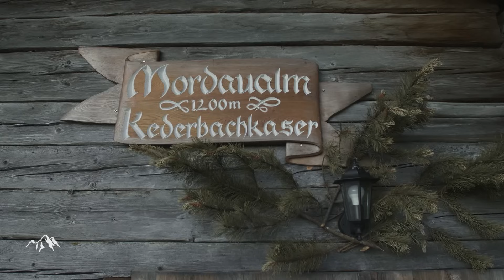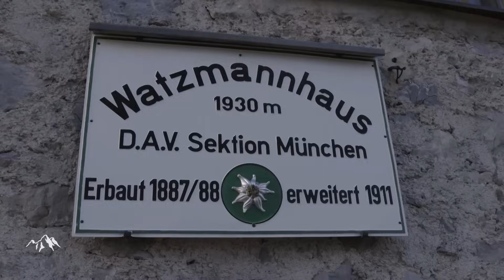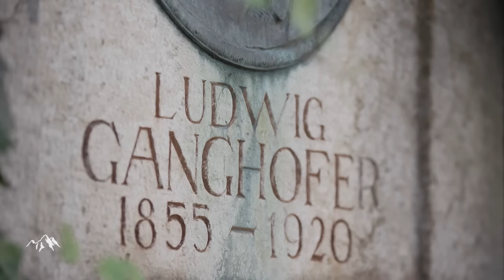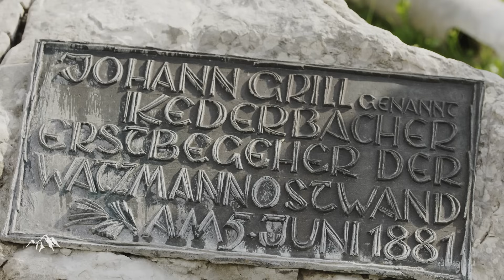Bergwelten: Die Berchtesgadener Alpen - Hoch, wild und schön!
Hoch hinaus mit den Huber Buam: Als wäre es eine Liebeserklärung umrahmen neun Gebirgsstöcke das Berchtesgadener Tal herzförmig. Kein Wunder, die vielfältige Bergregion an der Grenze zwischen Bayern und Salzburg hat schließlich zu jeder Jahreszeit ihren ganz eigenen Reiz. Der Alpinstar Thomas Huber wagt sich am Untersberg an eine spektakuläre Erstbegehung. Unterdessen überschreitet sein Bruder Alexander den berühmtesten Gipfel der Region: den Watzmann! Doch auch winterliche Skitouren sind hier ein Gipfel an Genuss. Herrliche Wanderungen führen mit den Rangern des Nationalparks ins „Tal der Adler“. Und der Almabtrieb ist eine ganz spezielle Herausforderung für Mensch und Tier, wenn die Kühe mit Booten über den Königssee gefahren werden. Wie schrieb schon der berühmte Schriftsteller und Ehrenbürger von Berchtesgaden, Ludwig Ganghofer, über diese Gegend: „Herr, wen Du lieb hast, den lässest Du fallen in dieses Land .“

Die Dokumentations-Reihe „Bergwelten“ zeigt Menschen hautnah bei ihren Abenteuern in den Bergen dieser Welt. Persönlichkeiten, die der Faszination der Bergwelt erlegen sind, bringen die Freiheit der luftigen Höhen näher: Von der Bergsteigerlegende über die aufstrebende Kletterin bis zu Menschen, deren Leben die Berge bestimmen. „Bergwelten“ erzählt immer montags fesselnde Geschichten mit Schauplätzen auf der ganzen Welt. Weitere Infos und die Sendungen zum Nachsehen gibt es